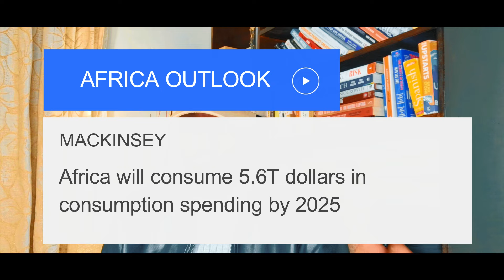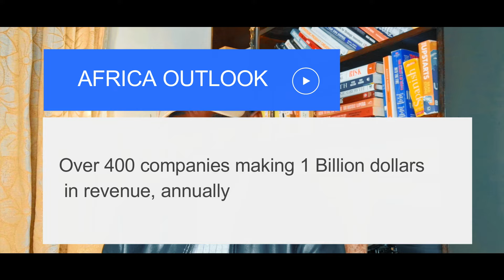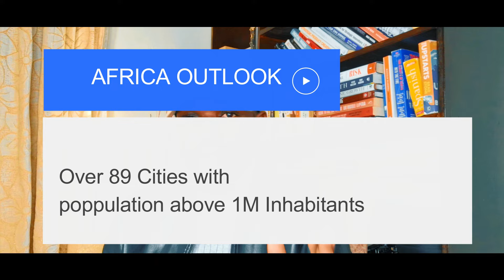EPISODE 2: INVEST IN AFRICA! THIS IS WHY YOU NEED TO DO IT NOW.....